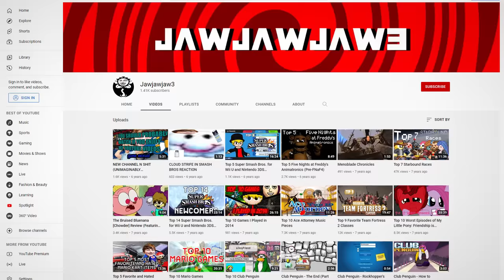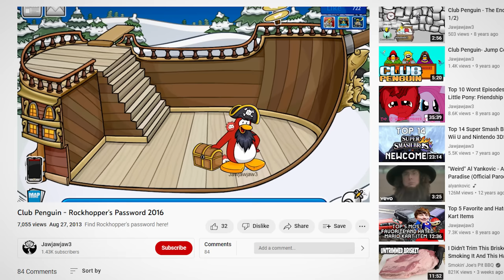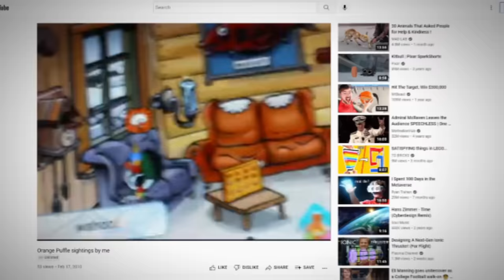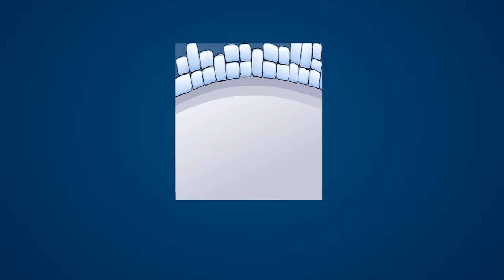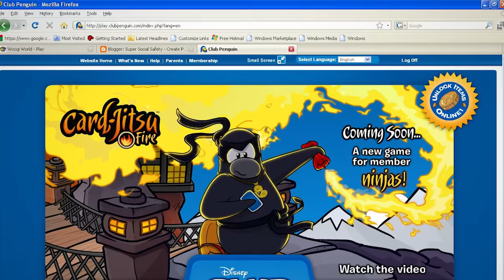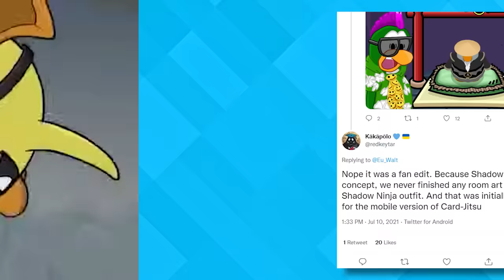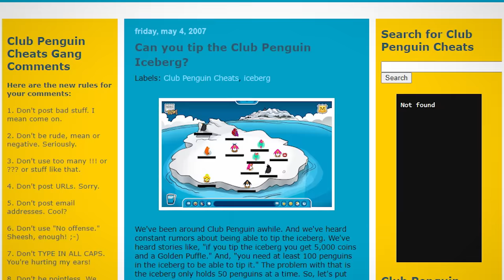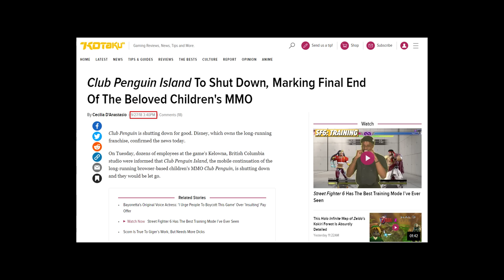The Best of Old Club Penguin Myths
From secret puffles that you get by spamming error codes to Rockhopper's hidden hideout, I decided to take a look at some of the wacky theories, hoaxes, myths, and urban legends about Club Penguin that made their ways around the school playgrounds when we were kids.

Chapters:
Intro: 0:00
Rockhopper Island: 0:55
Rainbow Puffle: 4:22
Card-Jitsu Shadow: 8:58
Tipping the Iceberg: 12:25